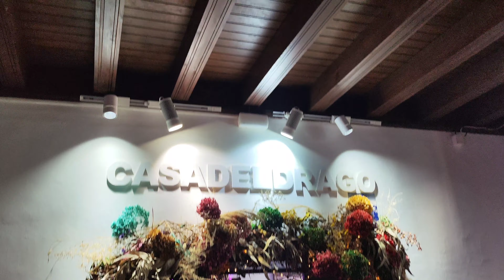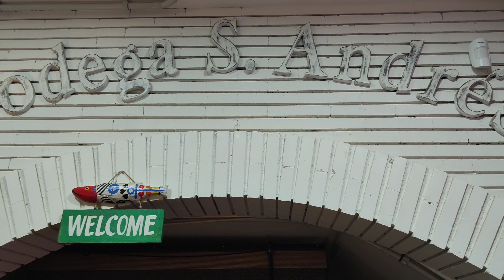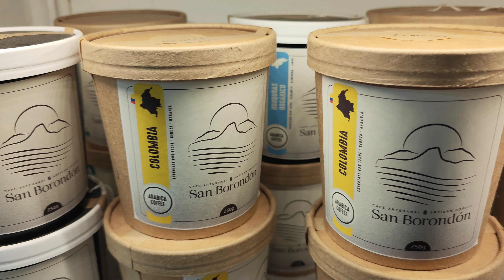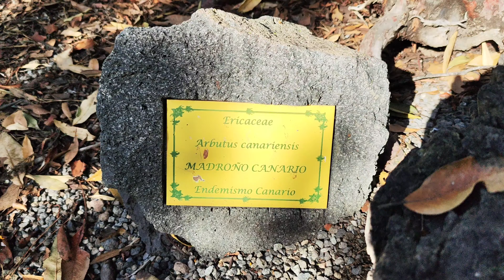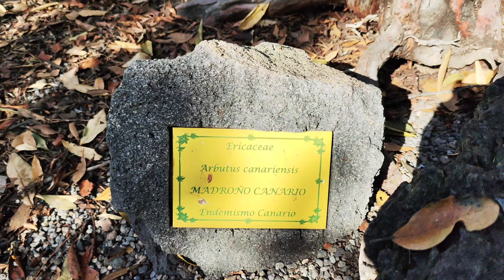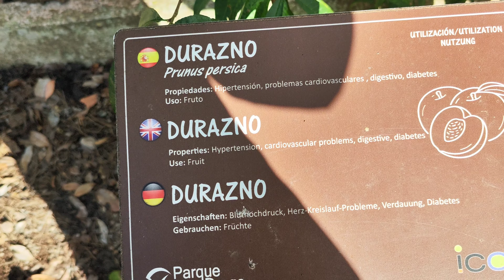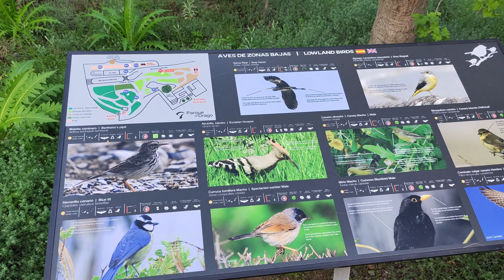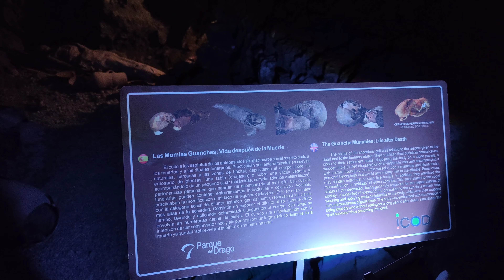НИКОМУ НЕЛЬЗЯ ВЕРИТЬ! ДРАКОНИЙ ПАРК, Икод дэ лос бинос, Тенерифе, Испания